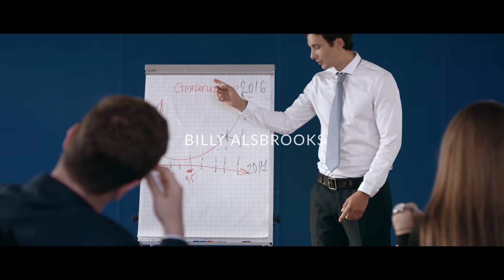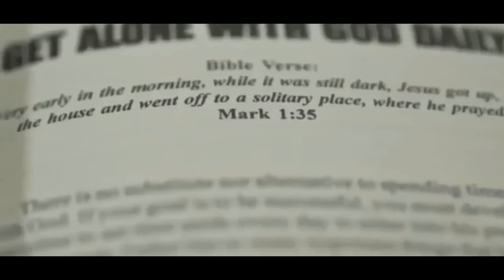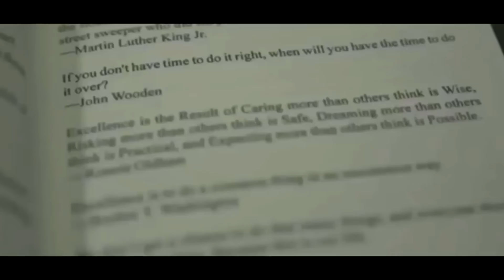7 Steps to Begin Your Path To Greatness (Powerful Motivational Speech for Success - Billy Alsbrooks)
Do you look at your life and know there is something greater for you? These are the 7 Steps to Greatness.
(afil link)

The first step to greatness begins with you.

The Chinese have a saying, "A journey of a thousand miles begins with but a single step."

The first step of having a vision for what you want and letting your desires guide you to the path you wish to take, is probably one of the most important that you can take.

►Speaker: Billy Alsbrooks

Billy Alsbrooks book "Blessed and Unstoppable" is a success manual that will help you start living the abundant life you were created to live.

Read on Amazon (afil link)

►Music/Audio:

Speech licensed from Billy Alsbrooks and edited by MotivationHub

►Video footage sources:

Please see the credits at the end of the video for all sources.